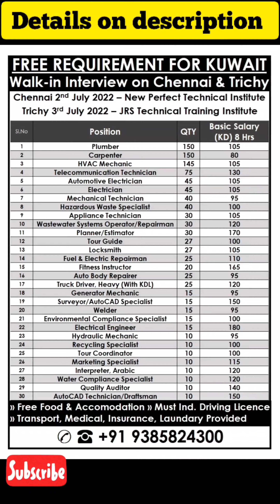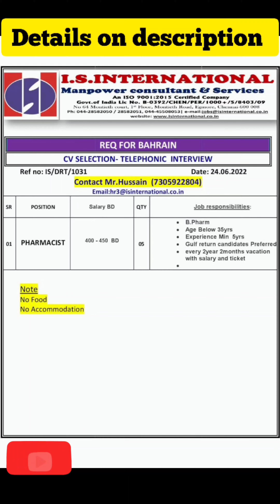FREE RECRUITMENT JOBS & OTHER JOBS 2022 JULY NEW UPDATE DETAILS ON DESCRIPTION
1.  Free recruitment CLIENT INTERVIEW - UAE ( OIL & GAS)

2. FREE RECRUITMENT KUWAIT - WALK-IN INTERVIEW ON CHENNAI & TRICHY

Salary Package :
Working Location : Middle East / Overseas
Hiring Organization : LEADING COMPANY / GROUP
FREE REQUIREMENT.

FREE FOOD & ACCOMODATION

FREE LAUNDARY & TRANSPORT, MEDICAL, INSURANCE

3.  WANTED AL NAHDI PHARMACY COMPANY - SAUDI

Salary Package : NEGOTIABLE
Hiring Organization : SMART CONSULTANCY
WAREHOUSE PICKER & HELPER

4.  Restaurant Helper job vacancy Saudi Arabia

Salary Package : 1000 to 1400 SR
Working Location : AL Fahad Company Saudi Arabia
Hiring Organization : Medico International HR

5.  Pharmacist job vacancy Bahrain

Job Descriptions :
Pharmacist job vacancies in Bahrain - Telephonic Interview

Cv shortlisting

Send your updated cv and supporting documents for shortlisting

Check the poster image link given below for more details

Desired candidate profile :
Gulf experienced candidates required

Benefits provided by company :
As per the labour law of Bahrain

I.S international

No ; 64, monbeth court, 1st floor, monbeth road, egmore, chennai - 600008

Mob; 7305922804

6.  Automobile Jobs in Oman - Free requirement

Auto mechanic
Auto electrician
Auto painter
Auto denter
Fabricator

Job Descriptions :
Automobile Jobs in Oman - Free requirement

Walk-in-interview on 1st week of july at Delhi, Mumbai & Bangalore

Check the poster image link given below for more

Desired candidate profile :
Candidates must have 5 + years experience in automobile garage

Age: below 35 years

Food, accommodation, transportation

Voltech

7.  MERCHANDISE PLANNER job vacancy

Salary Package : 10,000 - 12,000 SAR + ACCOMDOATION
Working Location : SAUDI ARABIA
Hiring Organization : A LEADING FASHION RETAIL COMPANY
MERCHANDISE PLANNER :- Bachelor Degree/Equivalent with min 05 yrs experience in a retail organization preferably in Merchandising and Planning. To drive the profitability and growth of the department by assisting in the management of merchandise, tracking inventory and bringing in new products based on forecasted needs of customers. Create a financial plan for the dept or fashion seasons involving key decisions regarding seasonal goals, gross margin, profit margin and inventory management. Partner with the buying team to develop and communicate financial plans and merchandise plans to support the financial objectives of the business. Analyze previous seasons planning performance and identify key areas for improvement regarding category mix and styles for future seasons. Work closely with allocators in formulating and controlling an effective allocation strategy to ensure that each territory gets the right stock in a timely manner